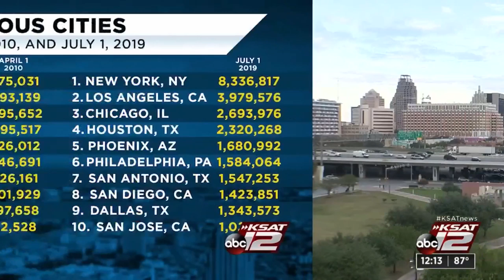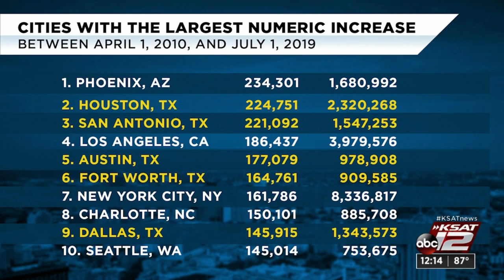San Antonio, New Braunfels among fastest-growing cities in US, Census Bureau says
The Alamo City added 221,092 residents in the last decade to finish 2019 with a total population of 1,547,253.